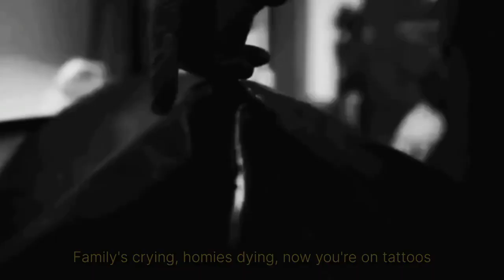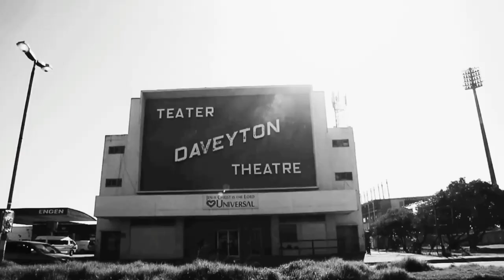Reality (Short Film).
Reality.

This short film is inspired by the cynical philosophy of MADARA UCHIHA from the Naruto universe. The notorious “WAKE UP TO REALITY” speech that Madara gives echoes the struggles that the Shinobi world experiences as a result of the on-and-off self-serving wars that occur across the villages in the land of fire.

The events that take place in the story can be compared to the state of the real world, petty wars that result in grim realities. Living in a society that is governed by corrupt leaders tends to leave the citizens (especially the youth) feeling hopeless and powerless against the pain that comes with simply daring to exist in a cruel world.

Click on the link below to stream Reality.

Written, performed & directed by. Bonolo

Mixed & Mastered by. fiddlerjamboy

Producer. GRYANT